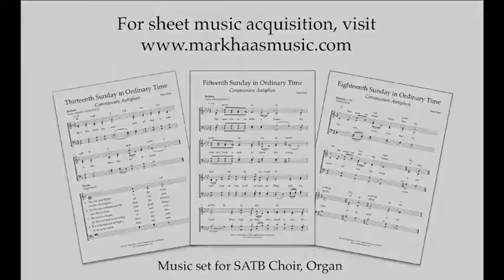You Have Laid Down - Communion Antiphon - 25th Sunday, Ordinary Time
You Have Laid Down
Communion Antiphon
25th Sunday, Ordinary Time
BEACH SPRING